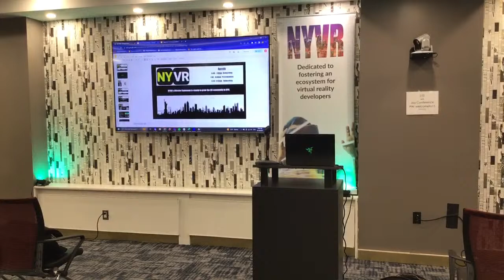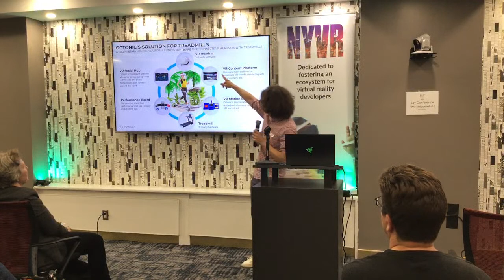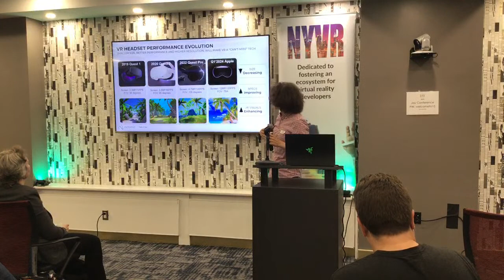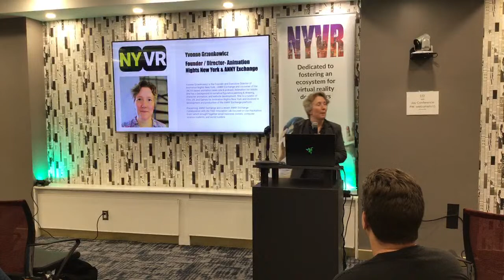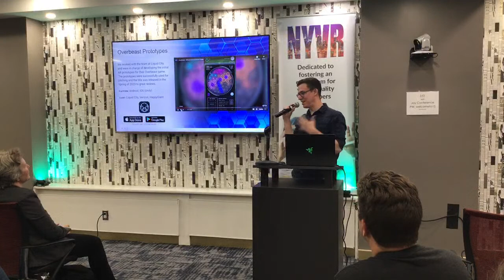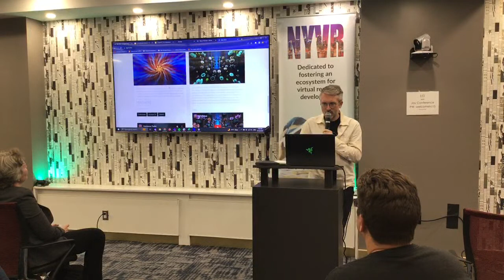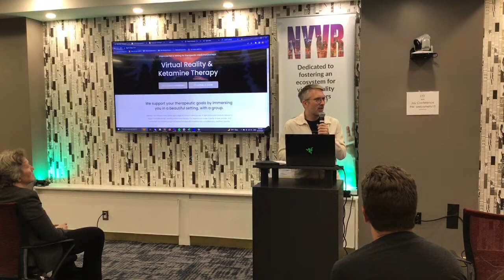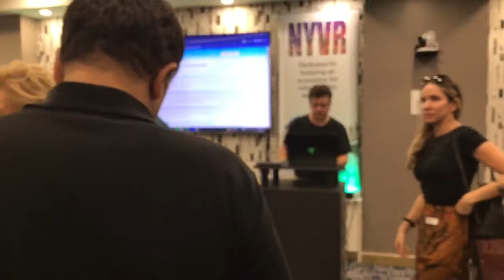NYVR September 2023 Full Show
NYVR is back from our summer break with a new season of events.

Our upcoming September event will feature the following presenters:

Ilya Polohkin will be presenting his platform called Octonic. Octonic changes the treadmill experience from a boring, isolated activity to a fun, social workout. The software connects XR headsets with treadmills through patented technologies, allowing users to safely and comfortably exercise with friends in realistic VR worlds.

Yvonne Grzenkowicz from ANNY (Animation Nights New yorkY) will give an overview of the Innovation Lab at TIQC + ANNY Exchange Hackathon Event (Project Phase I) and then at the following NYVR event in November, the team will present their WIP prototype (Project Phase II) project.

Ryan Canuel is CEO at Petricore, an XR games studio based in the Boston area and founded in 2015. He'll be presenting their development so far with their latest mixed reality title Mythic Realms, coming out soon for Quest 2, Pro, and 3. In Mythic Realms your room, no longer a mere living space, transforms into an enchanted land teeming with menacing creatures to vanquish, precious treasures to seize, and a sprawling kingdom to manifest. From perilous quests to peaceful kingdom crafting, Mythic Realms opens the gates to a world where your fantasies become your reality.

Gaspard Giroud is the founder of Mira, a social, gamified and monetized world crafted by creators & brands.  Gaspard will be demo’ing his visually stunning platform that is anchored in reality.

David Lobser is the founder of Light.clinic and creator of VisitationsVR.com.   Visitations is an immersive VR experience made of a series of short vignettes designed to produce relaxed and entranced states in the user. It draws on lessons from neuroscience and psychology to craft engaging experiences.

Finally, one of our presenters from last month (Foretell Reality) with their partner XRHealth, is offering a free pilot VR Support group program aimed at helping individuals manage stress and anxiety.  The pilot is available to anyone ages 21 and above, owning a meta Quest 2 or Pro device.  Over the course of 4 weeks, the group will gather once a week to discuss common challenges and effective strategies for dealing with stress and anxiety.  See the following link in order to sign up.